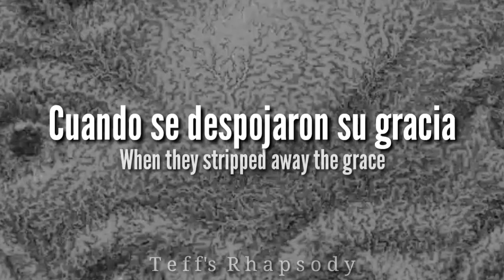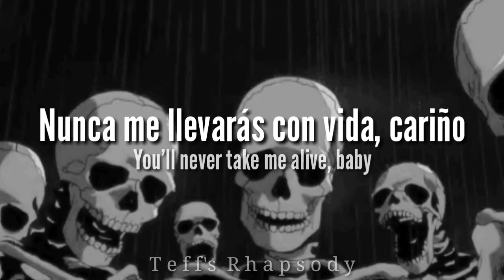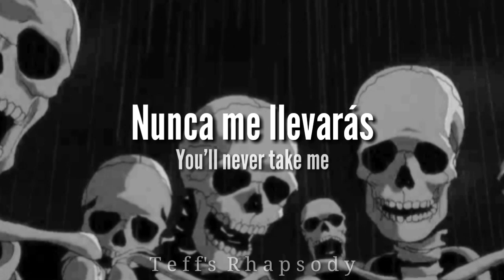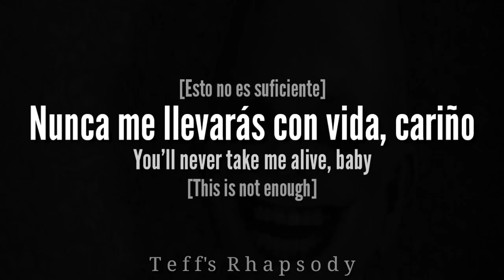Mr. Capgras Encounters a Secondhand Vanity // Will Wood & the Tapeworms [Lyrics + Español]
✨ Mr. Capgras Encounters a Secondhand Vanity: Tulpamancer's Prosopagnosia/Pareidolia (As Direct Result of Trauma to the Fusiform Gyrus) - Will Wood and the Tapeworms ✨

El síndrome de Capgras es una patología rara con una prevalencia de 0.12% en la población general. Este síndrome se caracteriza por el delirio que presenta el paciente en el que cree que su familiar o persona cercana ha sido reemplazada por un impostor que es físicamente igual. En muchos estudios se ha encontrado la coexistencia de 2 o más síndromes de falsa identificación delirante en el mismo paciente, de hecho se han observado pacientes que simultáneamente presentan el síndrome de Cotard (Lo que me parece cuan lo menos curioso, teniendo en cuenta que en el álbum va justo antes de está canción. Ya que estamos aquí haré un poco de spam No confundir con el síndrome de Frégoli.

Un tulpamanista es alguien que practica la tulpamancia, que consiste en crear una conciencia autónoma en la mente (llamada tulpa) a través de varios métodos.

La prosopagnosia, más conocida como ceguera facial, es cuando la capacidad de alguien para reconocer caras está deteriorada.

La pareidolia es la tendencia de la mente humana a ver caras en objetos o patrones inanimados.

La circunvolución fusiforme es una región del cerebro vinculada al reconocimiento de objetos y caras. Un traumatismo en la circunvolución fusiforme puede causar prosopagnosia y alexia, que es un síndrome clínico caracterizado por un trastorno en la lectura, en la que el paciente va perdiendo dicha capacidad, no confundir con dislexia.

Anotación:

*El elogio es un discurso o escrito en alabanza de una persona o cosa, especialmente uno que recientemente murió o se retiró o como un término de cariño.​

Ya tenía una noción sobre este síndrome, pero no tenía idea de lo aterrador que puede llegar a ser, es interesante en su propia manera. De todas formas es de mis canciones favoritas de wwatt y la canción que me hizo querer saber más hasta que nos reunió a todos aquí.

Por cierto, ahora tenemos discord por y para fans de wwatt! No tenemos mujerzuelas ni juegos de azar (aún) pero somos gente que a lo mucho pelea por un aguacate cualquier problema con el link me avisan 👁️✨

Les recuerdo que esto es más una adaptación que una traducción para que fuese lo mejor entendible posible, pero si notan algún error no duden en mencionarlo 🦖